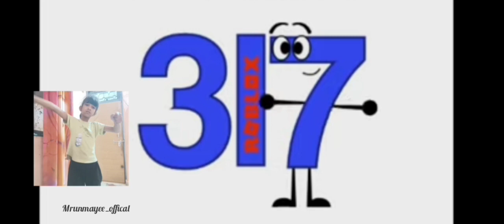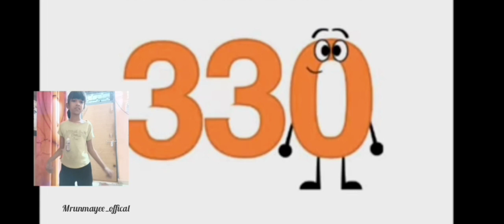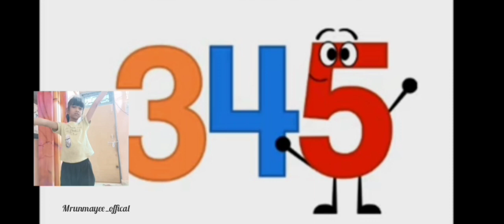jumpstart number band 311 to 360 with dance